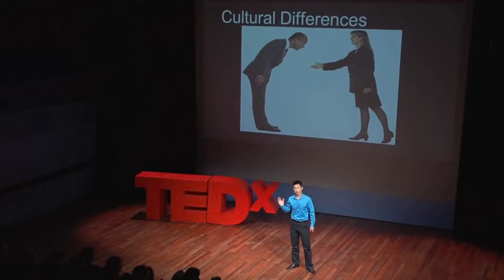How to Pronounce Gouda Cheese (Real Life Examples!)